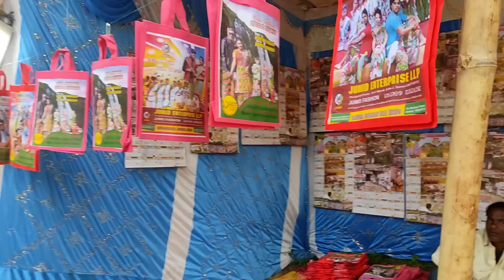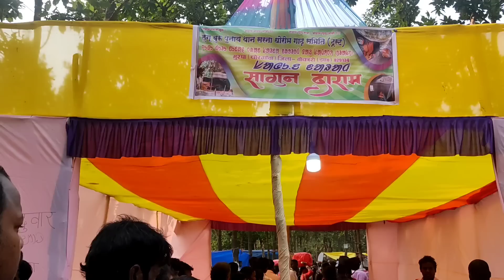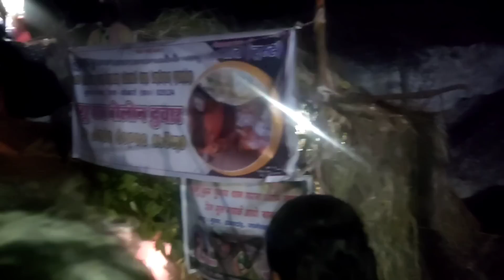LUGU BURU 2022 FULL DETAILS || লুগু বুরু ২০২২||लुगुबुरु घांटाबाड़ी धोरोमगाढ़